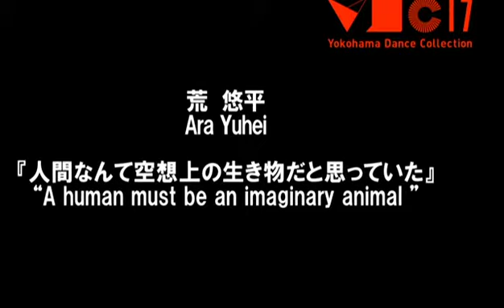YDC2017 CI digest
横浜ダンスコレクション2018　コンペティションIダイジェスト
Yokohama Dance Collection 2018 Digest of Competition I